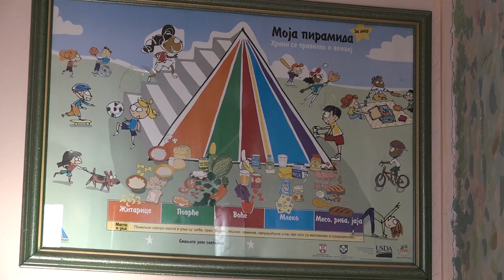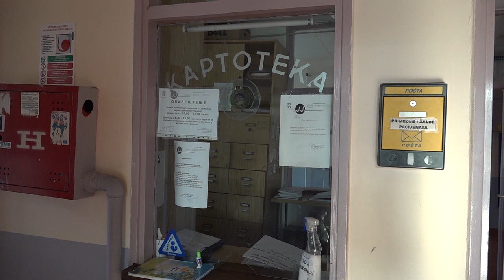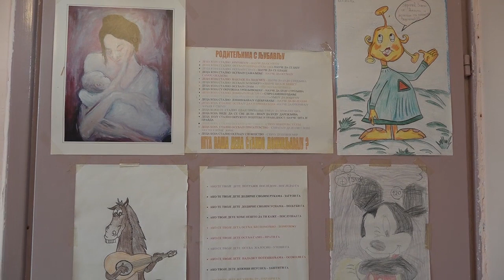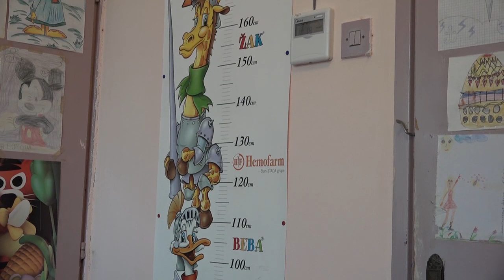Sistematski pregled pred polazak u prvi razred